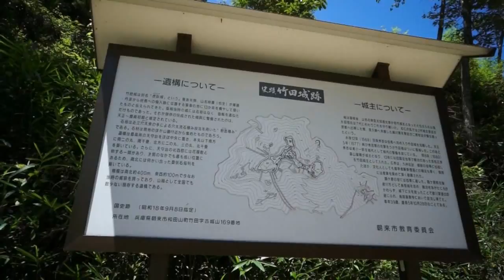真夏の竹田城跡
兵庫県朝来市の "竹田城跡" に行ってきました☆
・・・暑かったのです。。（＊＊A；ひたすら。。
城跡全体に、恐らく当時のままの石の階段がアチコチ残っているのですが、急な階段アリ、一段の高さが揃っていない部分アリ、水平になっていない段もアリ、で、かなり気をつけて移動しないと怪我しそうな感じです。
なを、天守閣のあったらしき最も高い部分に上るには "ハシゴ" しかない、、、と覚悟していたのですが、この日行ってみると立派な階段がつけられていました。

※そろそろボールベアジンバルの滑らかさが薄れてきた感じで、かなりブレブレ感が大きくなってしまっています。。
※Windows ムービーメーカーでいつも通りに編集してみたのですが、蝉の鳴き声が入る部分で波状の雑音が生じてしまいます。。。（？_？A；ナゼ